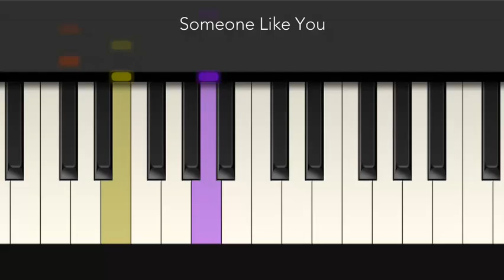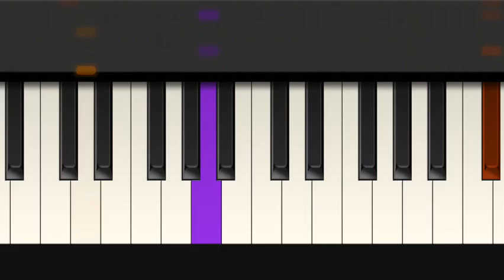[Tiny Piano] Jam playing piano😅😅😂😂